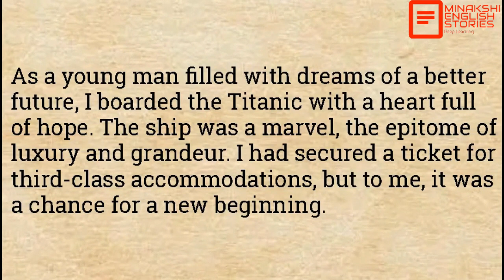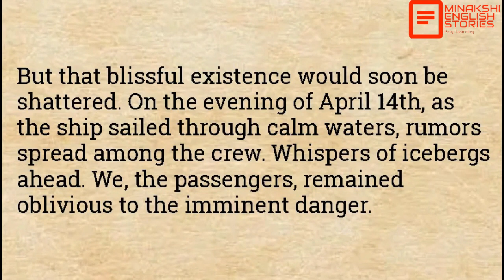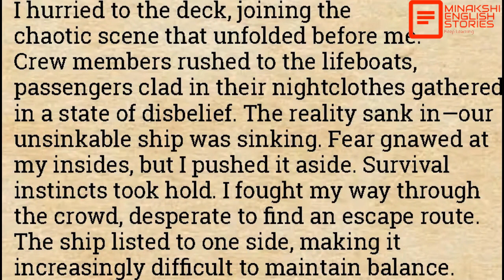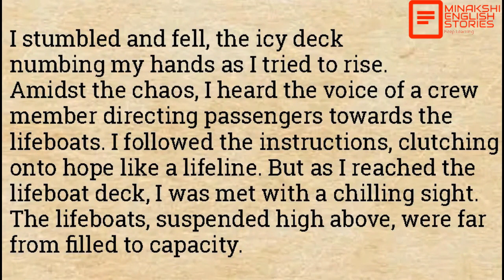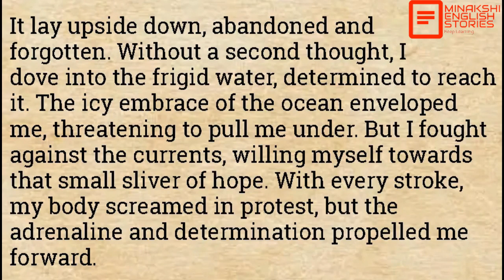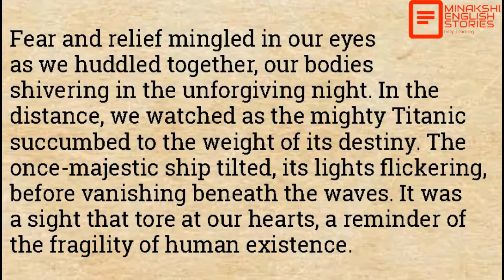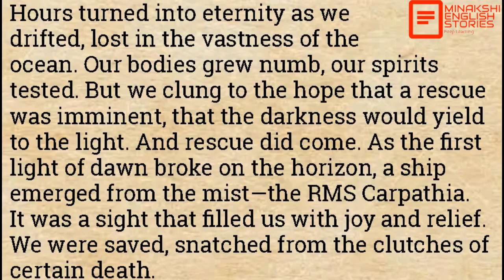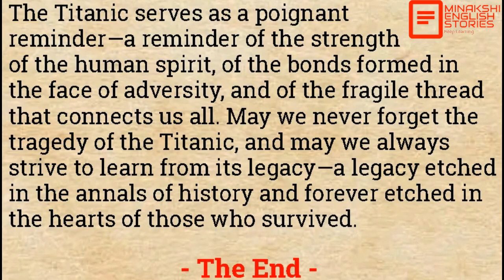Learn English | Titanic Submarine | Level 2 English Story | Learning English | Audiobook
Learn English | Titanic Submarine | Level 2 English Story | Learning English | Audiobook | @minakshienglishstories